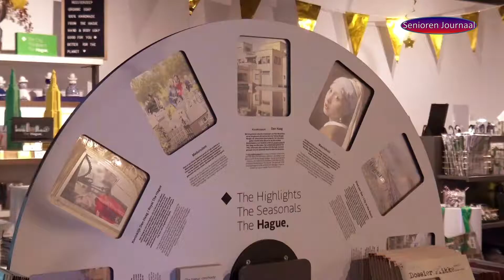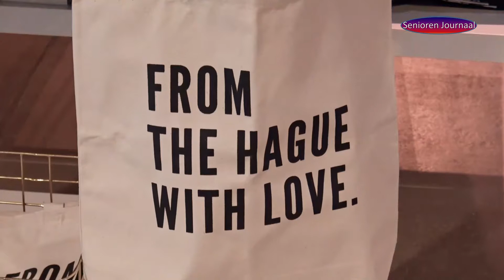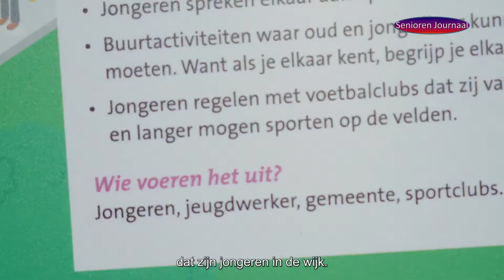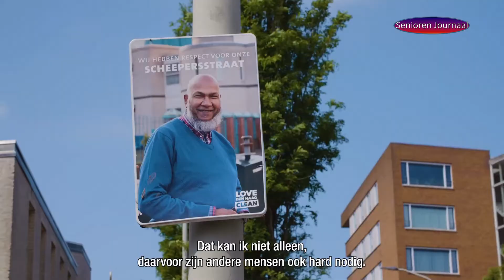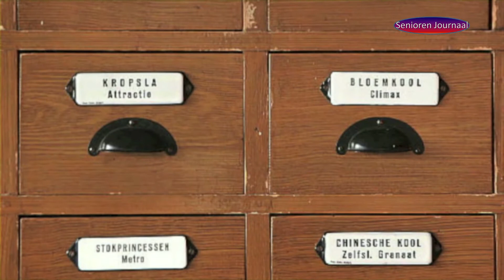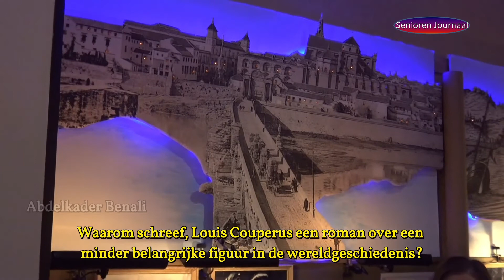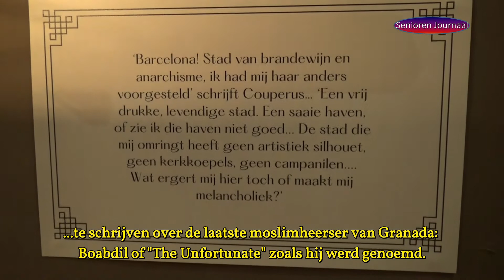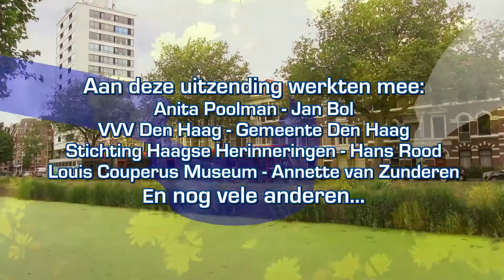Uitzending Zondag 17 en maandag 18 oktober 2021 op RegioTV Info Thuis groot 2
VVV Den Haag CS
De nieuwe VVV Den Haag/The Hague Info Store geopend op Den Haag CS. Onlangs was het dan zover wethouder Saskia Bruines, Sjaak Bral en Marco Esser, directeur The Hague & Partners opende te samen deze nieuwe winkel in het midden van CS.

Waar veel steden ervoor kiezen om hun servicepunt te sluiten, vindt Den Haag het juist belangrijk om onze bezoekers ook fysiek te kunnen verwelkomen en van informatie te voorzien. Het is een blijk van de gastvrijheid die we graag uitstralen. Een mooie, nieuwe plek die past bij de toeristische groeiambitie van de stad en aansluit op de duurzame ontwikkeling van het toerisme.

Houtwijk wordt mooier en schoner dankzij wijkagenda
 Bewoners hebben samen met ondernemers, wijkpartners en de gemeente Den Haag de wijkagenda Houtwijk opgesteld. Hierin staan het onderhoud van groen en straten, een schonere wijk en meer mogelijkheden voor jongeren in Houtwijk centraal.

De agenda plus de acties in die agenda maken de woonomgeving de komende vier jaar prettig. Bewoners zelf, wijkpartners en de gemeente pakken de acties en activiteiten op. De komende jaren wordt bepaald of er meer acties moeten worden toegevoegd om de wijkagenda Houtwijk succesvol uit te voeren.

Een schone buurt - Afvalaanpakkers
 Blikjes, papier, etensresten en opengescheurde vuilniszakken op straat? Niet als het aan Derwisj en Mehender ligt. Kijk in deze aflevering “Afvalaanpakkers” hoe zij samen Den Haag een stukje schoner maken.

Spotje - Pieter Sekeris van het Seniorenjournaal zoekt maaltijdprojecten…
Onze Pieter gaat speciaal voor het SJ weer op zoek naar maaltijdprojecten in de Haagse regio, die wel eens even in het zonnetje mogen worden gezet!… Zie de eerste aflevering

In Aan tafel willen wij U laten zien waar je kan komen eten in Den Haag…

Wateringse Veld, een rijk Tuindersverleden
De Digi-Tales over Wateringse Veld staan in het teken van tuinders en kas-teelt,  toeleveranciers van gereedschappen, bestrijdingsmiddelen en vervoer. Anno 2013 zijn veel bedrijven overgegaan op andere teelt, uitgeweken naar locaties elders in het Westland of verdwenen om plaats te maken voor de uitbreiding van Haagse woningbouw.
De geïllustreerde verhalen zijn afkomstig van Hagenaars/Westlanders die dierbare herinneringen bewaren aan Wateringse Veld en het Westland. In deze aflevering het verhaal van: Hans Rood, “De bloem vergaet, maar’t is om ’t saet”. (Jacob Cats)

Couperus & Spanje te zien in het Louis Couperus museum
Van vrijdag 10 september 2021 t/m zondag 17 april 2022 is de expostie 'Couperus & Spanje' te zien in het Louis Couperus museum.
De bezoeker gaat op reis met Couperus. De sfeer is magisch en sprookjesachtig. In de voorzaal van het museum zijn beelden en schaduwen van de steden die Couperus in 1913 bezocht op de muur geprojecteerd. In de achterzaal wordt het Alhambra uit 1492 opgeroepen door middel van filmbeelden, muziek en een vertelstem.

Als afsluiter… Een persoonlijk gedicht voorgedragen door Annette van Zunderen